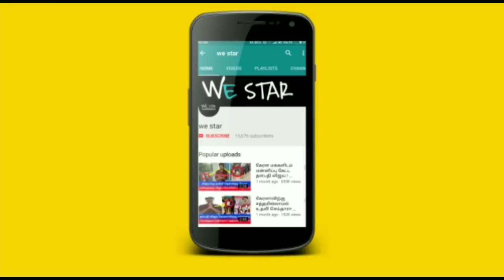கருத்துக்கணிப்பு'லாம் பொய் ! அதுலாம் நடக்காது ! வெளியான அதிர்ச்சி தகவல் !